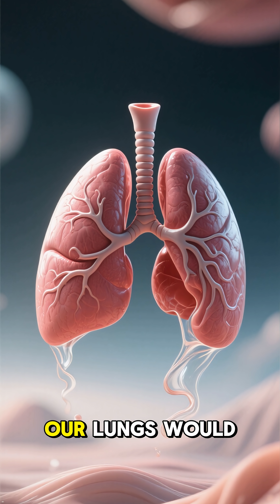Day 23 – What If Earth Lost Its Atmosphere?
Welcome to Day 23 of 100 Days of Space Mysteries!
Today, we explore one of the scariest “what ifs” imaginable — what if Earth suddenly lost its entire atmosphere?

What would happen to our oceans, the sky, and us?
This isn’t just science fiction — cosmic events like solar flares or gamma bursts could make it real.

Join the 100-day space journey as we uncover the darkest, most fascinating “what ifs” in the universe.

This video contains AI-assisted narration and visuals based on verified astrophysical and environmental data. Created for educational and entertainment purposes.